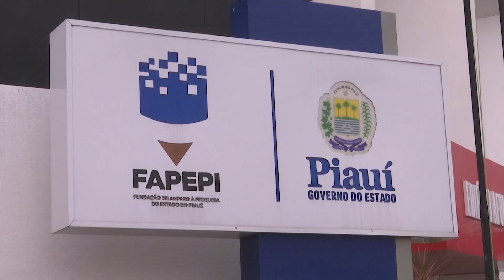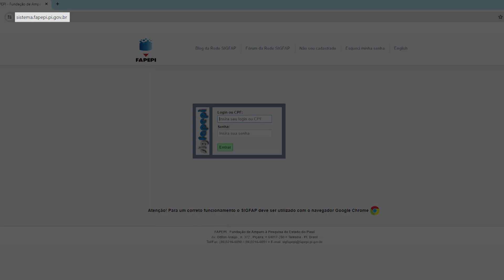FAPEPI DISPONIBILIZA 500 BOLSAS DE INCENTIVO À PESQUISA